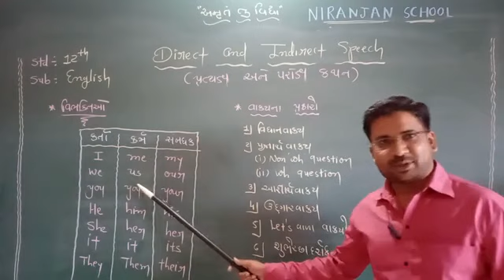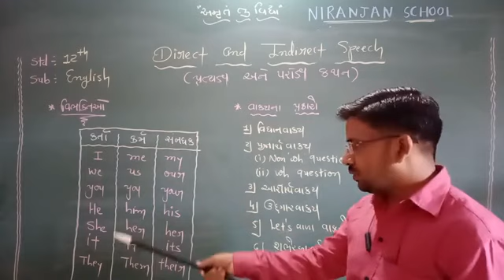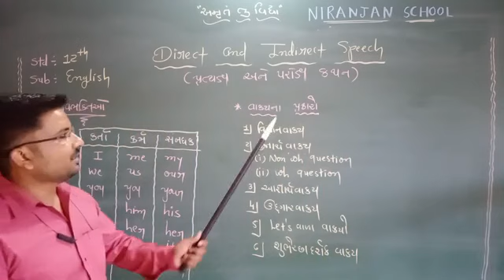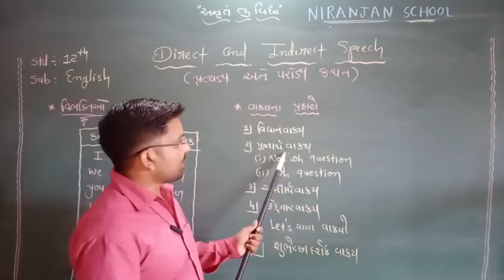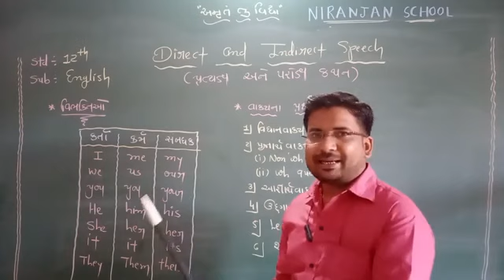|| STD - 12 || ENGLISH || GRAMMAR || L - 3 || NIRANJAN SCHOOL ||